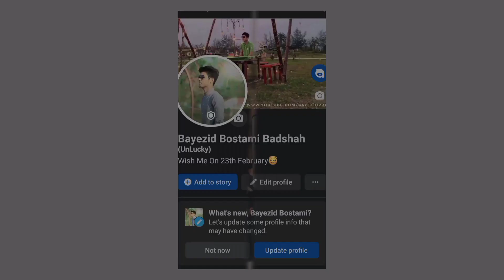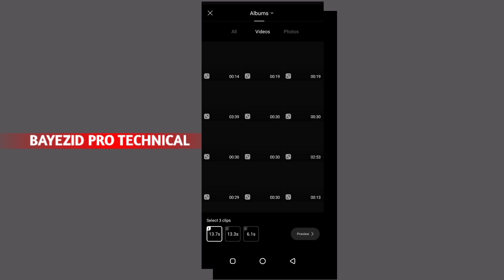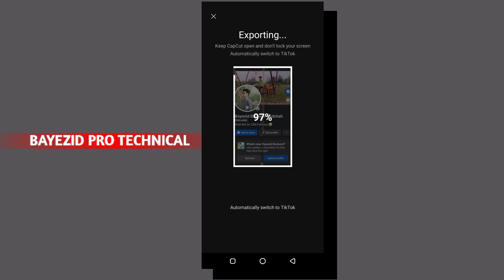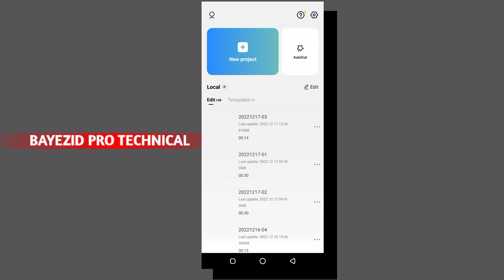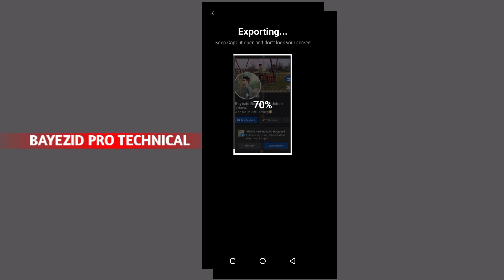CapCut New Template | Mirchi Song TikTok Viral Template | CapCut New Trending Template